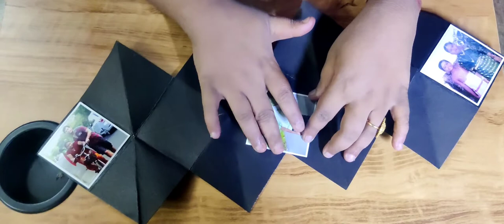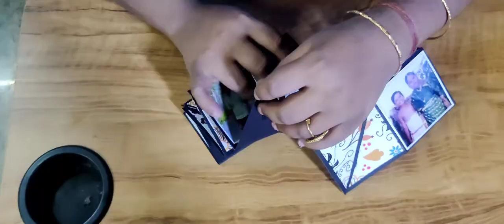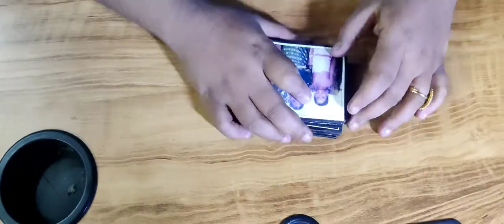DIY PHOTO GIFT | CRAFT WORK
Hi guys. Today I'm making a cute little craft that is a perfect and personalized gift. You can make it your own and add any embellishments to it. It's so easy to make. Try it out and let me know how it turns out.